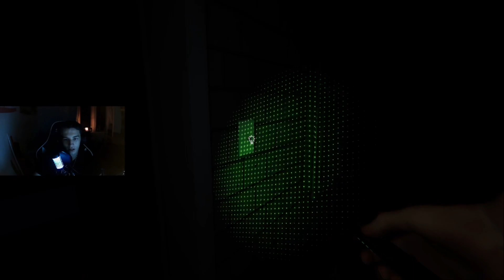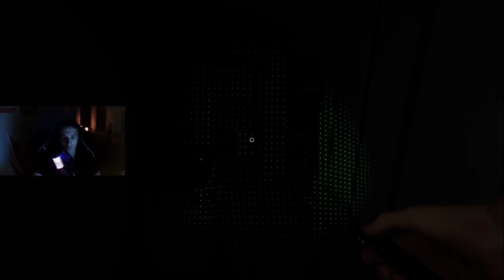Playing PHASMAPHOBIA for the first time